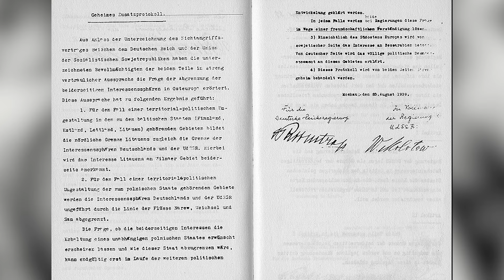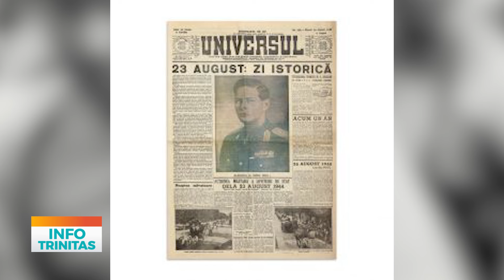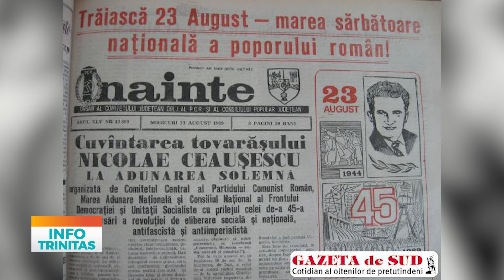Semnificațiile zilei de 23 August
În 23 august 1939, se semna, la Moscova, Pactul Ribbentrop-Molotov. O înţelegere între Hitler şi Stalin de a împărți ceea ce rămasese neocupat sau neîmpărțit în Europa Centrală şi de Est, aşa cum stipula un protocol adițional secret care viza teritorii din Finlanda, Estonia, Letonia, Lituania şi Polonia şi prin care URSS îşi accentua interesul pentru Basarabia. Ca urmare a protocolului adițional secret, URSS a transmis României, în 28 iunie 1940, un ultimatum: i se dădeau 48 de ore pentru a evacua Basarabia și nordul Bucovinei. În caz contrar URSS îi declara război. România a cedat, iar trupele sovietice au intrat în teritoriile cerute, dar şi în Ținutul Herței, nemenționat în ultimatum. După intrarea României în război, din 1941, Basarabia s-a întors în componența statului român timp de încă trei ani. După 1944, a revenit în componenţa URSS.
Tot în ziua de 23 august, dar în 1944, Regele Mihai i-a cerut mareșalului Ion Antonescu încheierea unui armistiţiu cu puterile aliate. Regele nu era de acord cu înaintarea Armatei Române în interiorul URSS, alături de Germania nazistă. „România a acceptat armistiţiul oferit de Uniunea Sovietică, Marea Britanie şi Statele Unite ale Americii. Din acest moment încetează lupta şi orice act de ostilitate împotriva armatei sovietice, precum şi starea de război cu Marea Britanie şi Statele Unite", spunea Regele Mihai I, în Proclamaţia pentru ţară. Mareșalul Ion Antonescu şi miniștrii săi au fost arestaţi. România întorcea armele şi se alătura Naţiunilor Unite în lupta împotriva puterilor Axei. Istoricii militari spun că întoarcerea armelor din 1944 a scurtat Războiul Mondial cu şase luni şi a evitat pierderea câtorva milioane de vieţi omeneşti. Si istoricii academicieni sunt de acord că momentul de la 23 august a fost alternativa care a provocat cele mai mici pagube României. Sunt însă şi voci care susţin că armistiţiul cu sovieticii nu ar fi fost cea mai înţeleaptă decizie, pentru că a avut şi efecte dramatice: a dus la capturarea a peste 170.000 de militari români şi la deportarea în URSS a peste 70.000 de români. Din anul 1948, 23 august a devenit zi națională. În timpul regimului lui Nicolae Ceaușescu, semnificația zilei de 23 august s-a schimbat. În „Epoca de Aur”, Ziua Națională a României a fost considerată cea mai importantă sărbătoare comunistă, fiind organizate parade, marșuri militare, cântece pionierești și diverse spectacole. Din 2011, ziua de 23 august a fost declarată Ziua Comemorării Victimelor Fascismului şi Comunismului. În Europa, din 2009, data de 23 august este marcată ca Ziua europeană a comemorării victimelor tuturor regimurilor totalitare şi autoritare.